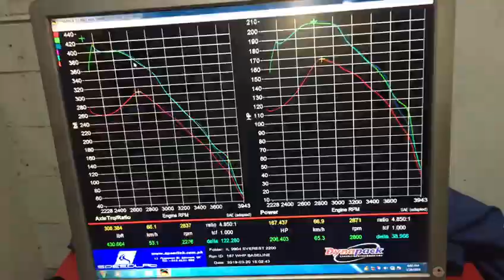Ford Everest 2.2 Reflash 40-60hp gain